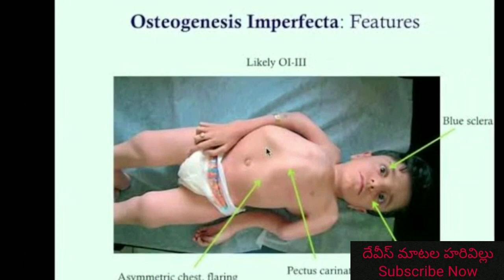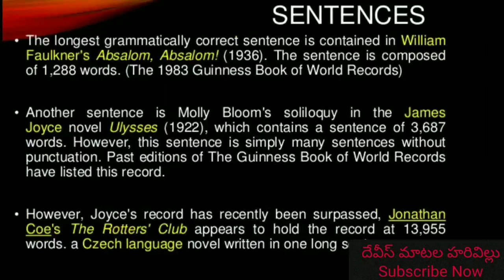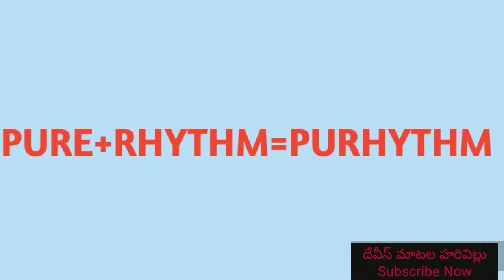Sparsh Shah || Sparsh Sha Story || Sparsh Shah Biography..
In the video Sparsh Shah || Sparsh Sha Story || Sparsh Sha Biography, we are going to watch the best motivational story about an amazing boy Sparsh Shah.

NOTE: Images used in this video and thumbnail belong to respected owners, not mine. Thanks to them for helping me propagate news and information. Thank You.